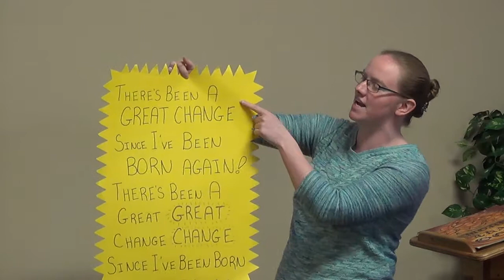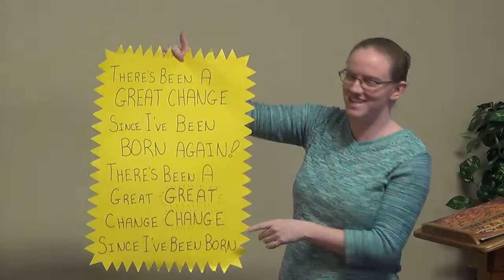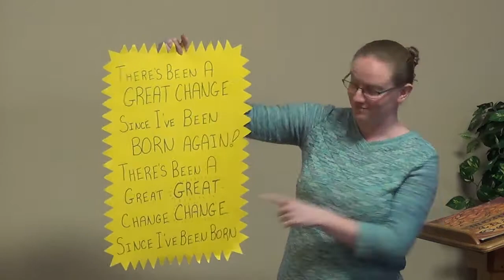There's Been A Great Change